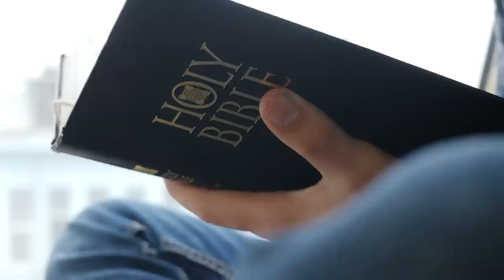The Truth About Candace Cameron Bure's Marriage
For those of us who grew up in the ‘90s, Candace Cameron Bure is best remembered as eldest daughter D.J. Tanner on “Full House.” Today, the actor is known for her various leading roles across the Hallmark Channel, as well as her focus on faith and family. And the biggest star in Bure’s life is her husband of over 25 years, former NHL star Valeri Bure.
But is their marriage all Hallmark movie hot cocoas and rainbows in the bedroom? From their “Full House” first meeting to their latest business venture, this is the truth about Candace Cameron Bure's marriage.

Puck-er up | 0:00
Keeping the faith | 0:56
Playing the part | 1:43
Jesus is watching | 2:26
For better or worse | 3:07
Talking it out | 3:52
Hot date | 4:34
They mean business | 5:03